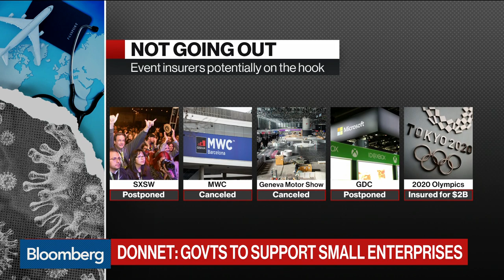Generali Can Meet Targets Despite Coronavirus, CEO Says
Mar.13 -- Assicurazioni Generali SpA Chief Executive Officer Philippe Donnet discusses Italy's measures to contain the spread of the coronavirus, the impact of the disease on Europe's economy, and the outlook for the firm's insurance business. He spoke on "Bloomberg Daybreak: Europe" after the company said full-year profit rose by 16%, boosted by disposals in Germany and Belgium and growing assets under management.